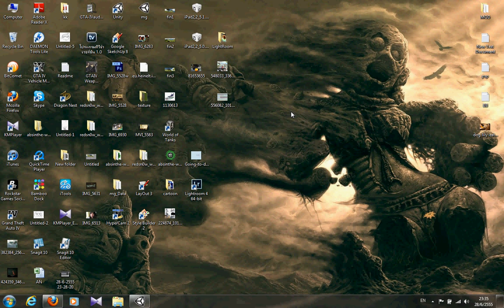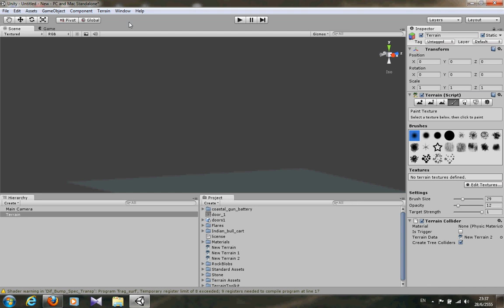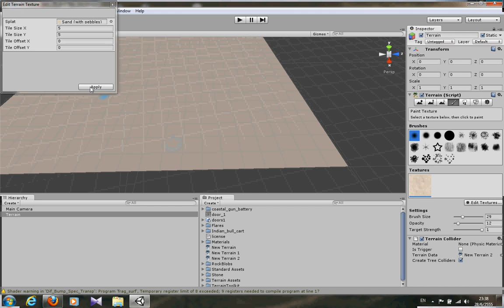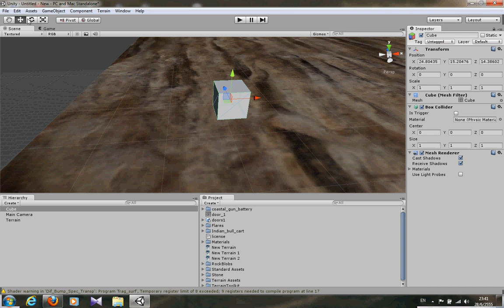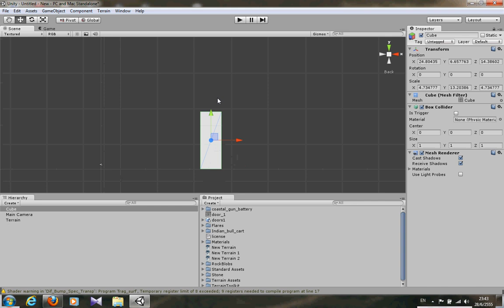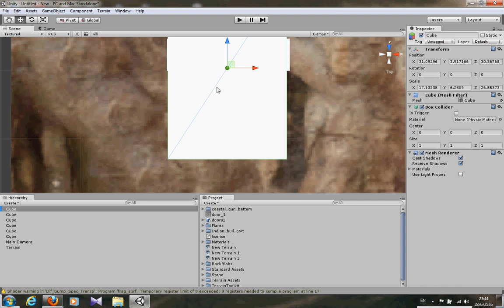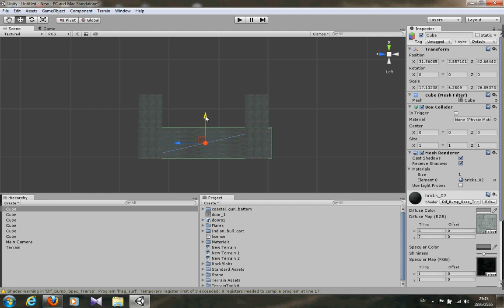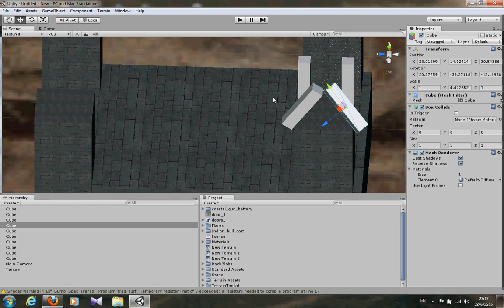Unity3D Part 1. สอนสร้างงานเบื้องต้น